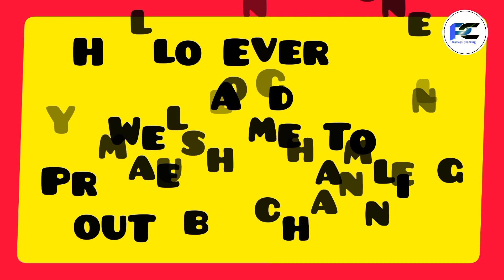Flowers Making With sewing Thread | Flower Making Ideas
In this Video I am Making flower with sewing Thread using Woolen and Sewing Theard, Banding wire, Knife, Scissors, and Comb..

I Hope you Will loved this Video.